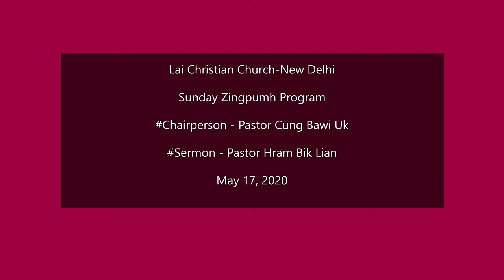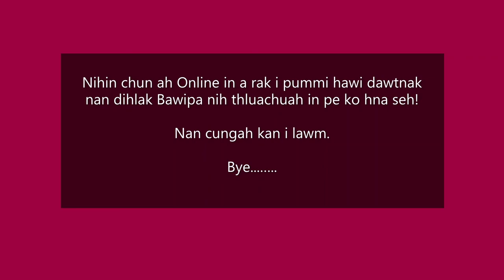Lai Christian Church - May 17, 2020 Zingpumh Program